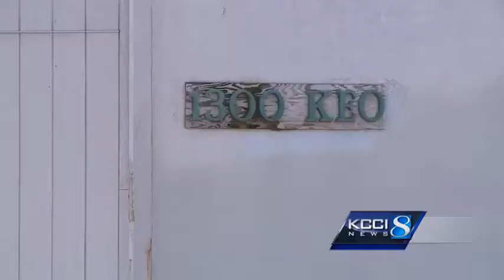Will alcohol concerns kill gas station deal?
The Des Moines Planning and Zoning Commission voted to clear the way for a 5,000-square-foot Kum and Go convenience store and gas station with one condition.